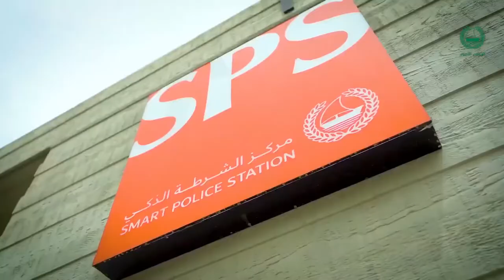DUBAI POLICE STATION